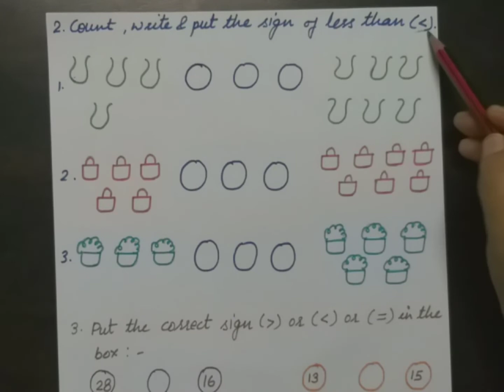Greater Than Less Than for Kids | How To Teach Greater Than Less Than | Bundle Of Learning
Hello Everyone,
In this Video , I have told about Greater than , Less than and Equal to concept of maths. I have shared activity by which you can teach this concept easily to your kid. I have also shared some worksheets for this concept .

If you want to give some suggestions to me then kindly use my comment section.